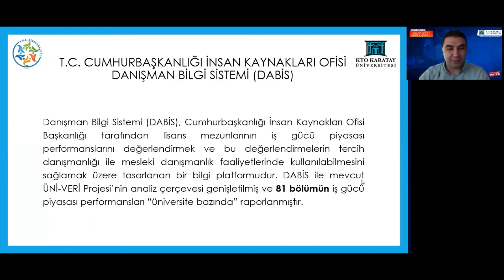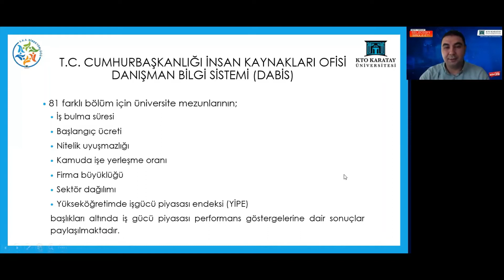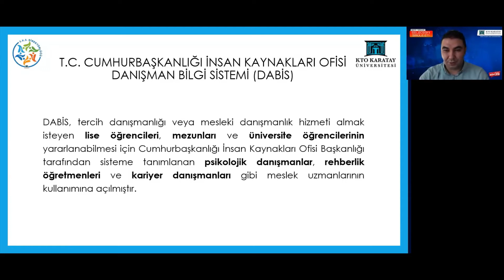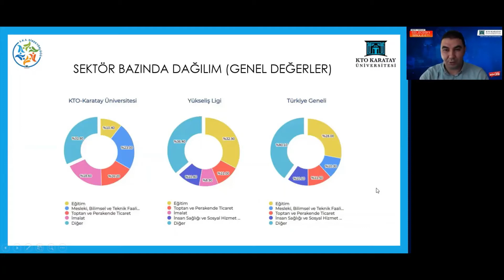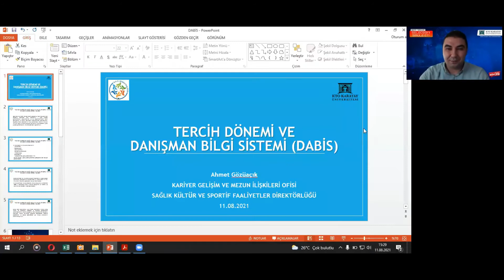Geleceğini Simüle Et I Ticaret ve Sanayi Meslek Yüksekokulu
Geleceğini Simüle Et”, tercih döneminde öğrenci adaylarımızın üniversite hayatı boyunca onları nelerin beklediğini anlamalarını ve zihinlerinde canlandırmalarını sağlayan; böylece eğitim almayı düşündükleri bölüme ne kadar yatkın oldukları hakkında daha doğru karar almasına destek veren çevrimiçi bir etkinliktir. Alacağı derslerden, staja, akademisyenlerinden iş imkanlarına kadar gerçek bir simülasyon!

Ticaret ve Sanayi Meslek Yüksekokulu Önemli Notlar:

Öğr. Gör. Yasemin SAVAŞ: "Ticaret ve Sanayi Meslek Yüksekokulu merkez kampüsümüzden farklı olarak, uygulamalı eğitimin kalbinde olan Konya sanayisine yakın olarak kuruldu. Konya Ticaret Odası iştiraklerimizin hemen yanı başımızda olması en büyük ayrıcalığımız."

Öğr. Gör. Yasemin SAVAŞ: "Ticaret ve Sanayi Meslek Yüksekokulumuzun müfredatları çalıştaylar ile oluşturuldu. Sektörün duayen isimleri ile belirlediğimiz müfredatımız uygulamalı eğitimi baz almaktadır."

Mekatronik Mezunu Abdullah Dikici: "Üniversitemiz teknolojiye iç içe olan müfredatı ile her zaman bizlerin gelişimine katkı sağlıyor. Model Fabrika ile sürekli iletişimde olmamız bizi iş hayatına hazırlayan en önemli unsur."

Dış Ticaret Mezunu Furkan Çınar: "Dış ticaret açısından Konya büyük bir pazar. Geçen seneye göre Konya'daki firmalar pandemiye rağmen dış ticaret hacimlerini artırdılar. Dış ticaret merkezinin burada (Teknoloji ve Eğitim Kampüsü) olması ise inanılmaz bir avantaj."